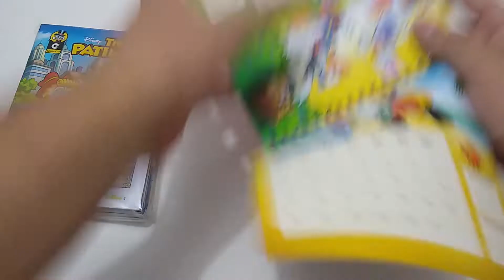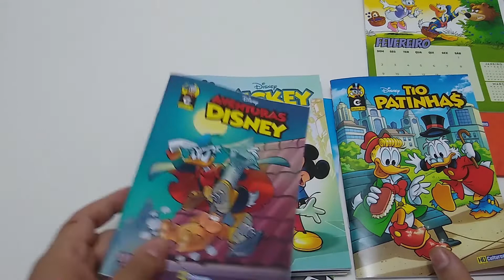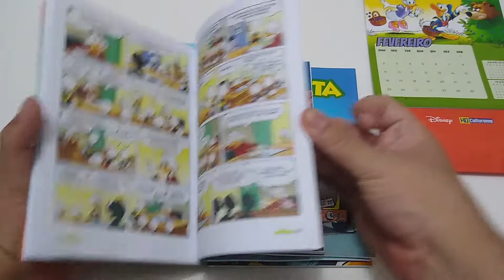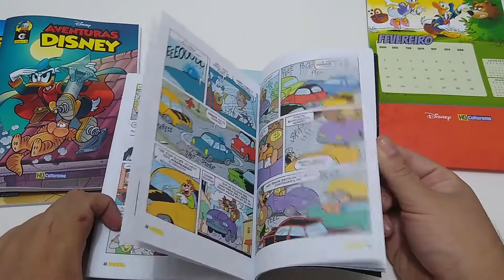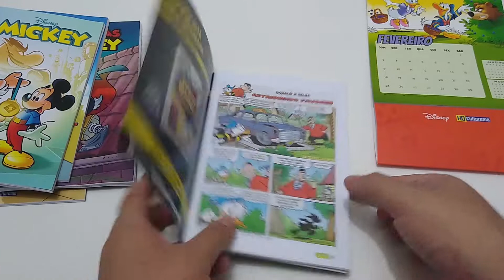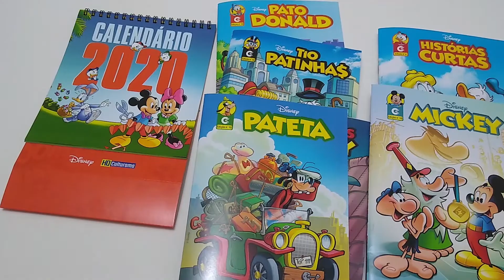Unboxing: Edições Mensais De Janeiro De 2020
Vídeo com o Unboxing das revistas mensais da Culturama de Janeiro de 2020.